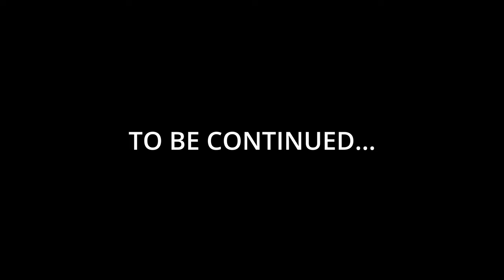SMRPG: Climbing The Booster Tower #4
The first half of the search for the 4th star. The other half will be uploaded on Wednesday. Enjoy!